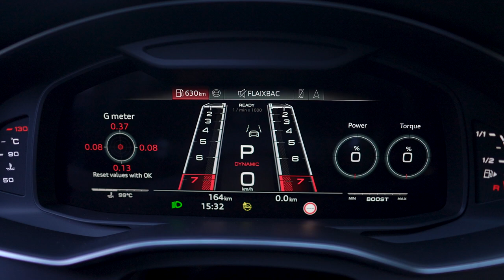2025 AUDI RS6 Avant GT | Interior Design Details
Enjoy the interior design of the new Audi RS6 Avant GT.